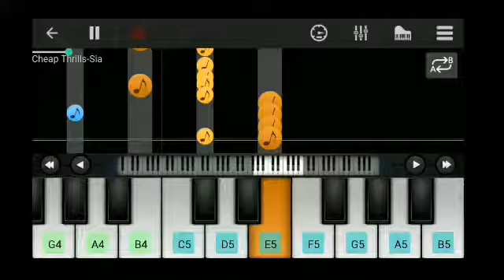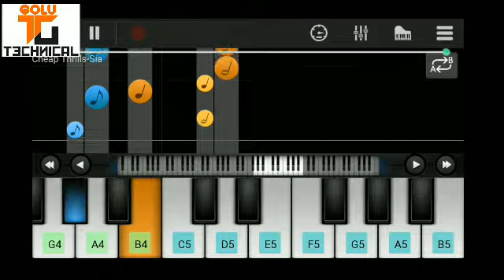sia cheap thrills piano cover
hi friend welcome to my new video